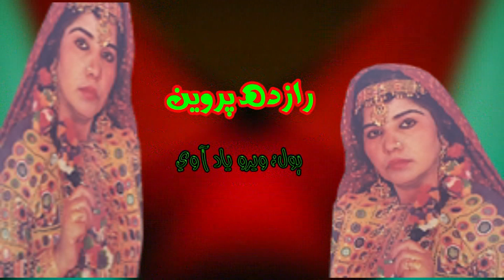Thari Lok Geet beero yad aae Marwari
Marwari Song razda parveen